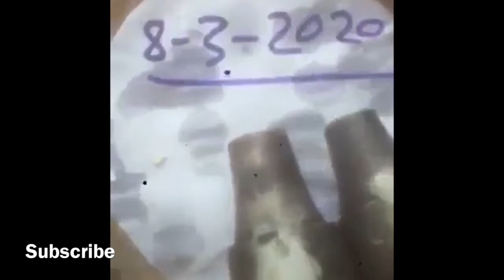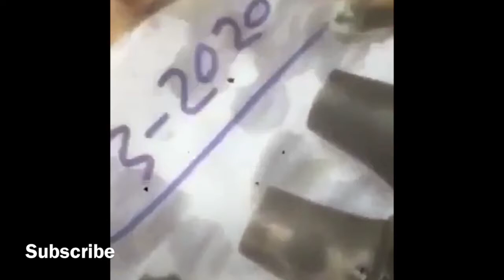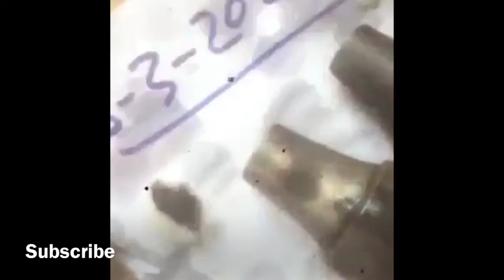Black copper or Black brass ស្ពាន់ខ្មៅ រឺ លង្ហិនខ្មៅ